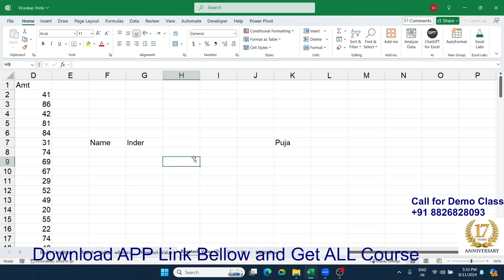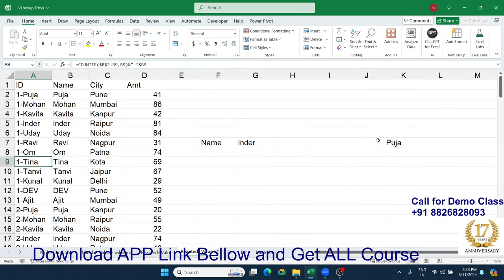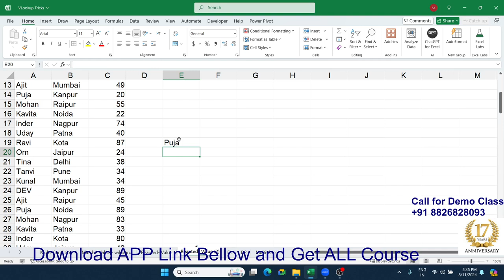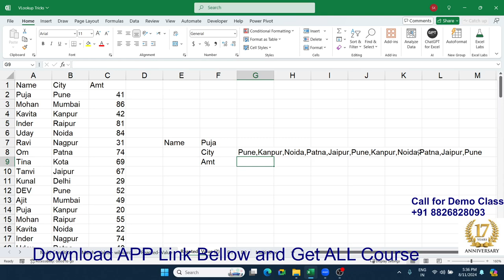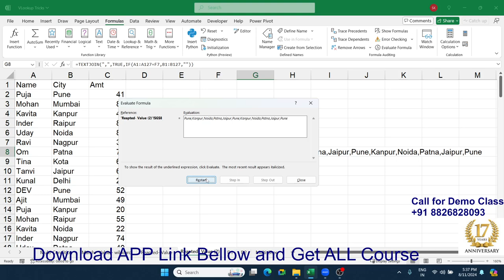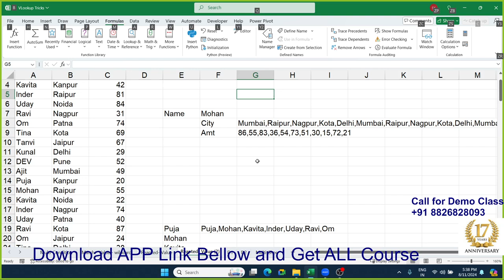Advanced Lookup Workflows: VLOOKUP & XLOOKUP in Action